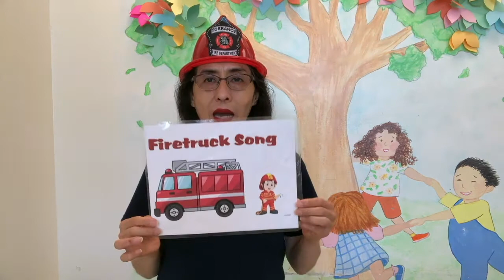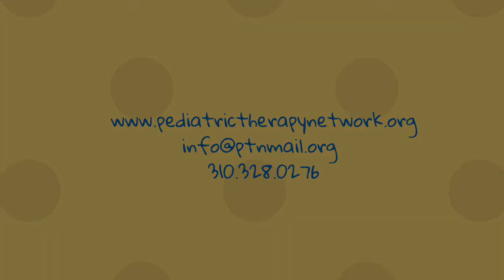Sing-a-Long in Spanish to the Fire Truck Song!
Sing-a-long in Spanish to the fire truck song with our early intervention assistant Victoria!